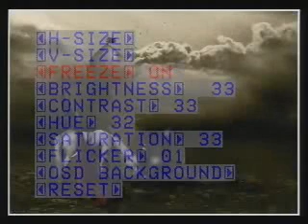Lecture [Majlis] 6 / 13, Barzakh and Resurrection. Maulana Shahnawaz Mahdavi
Majalis recited by Maulana Shahnawaz Mahdavi in Orlando during Muharramn 1432.
Topic: Barzakh and Resurrection
Lecture 6 of 13 [Night 06 of Muharram 1432]
Language: English